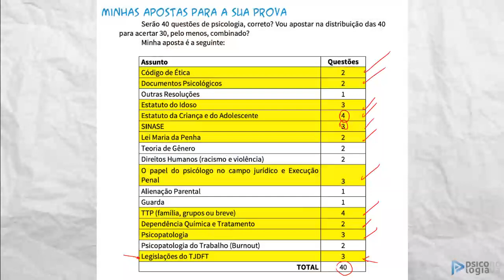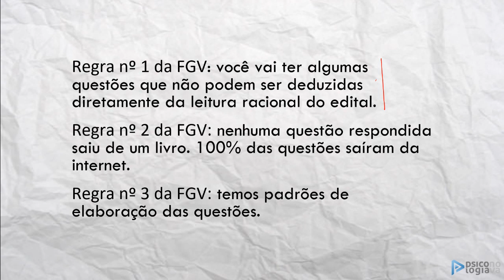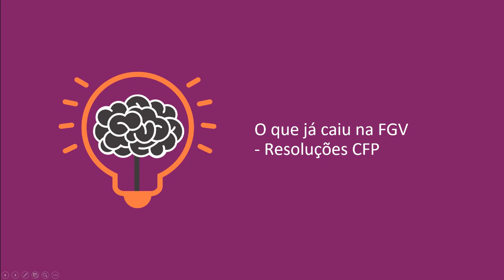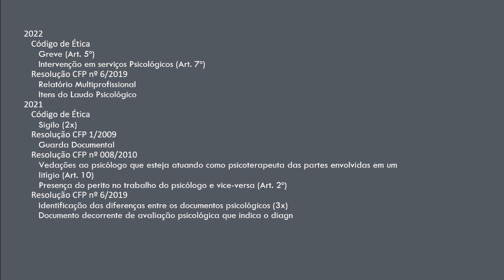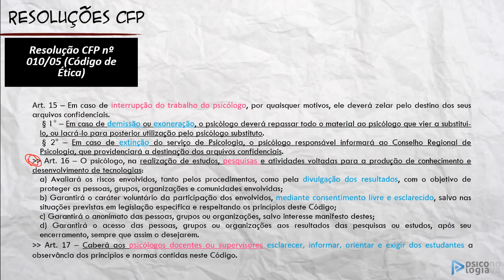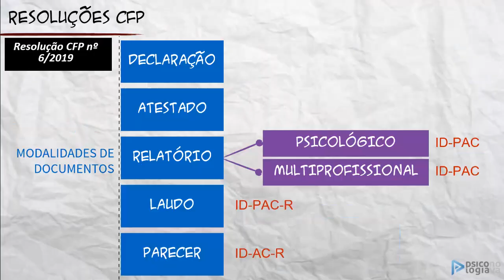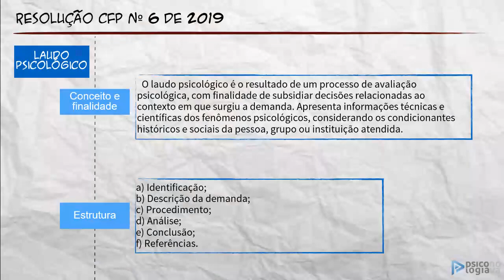Orientações finais TJDFT 2022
Curso de Revisão para o TJDFT